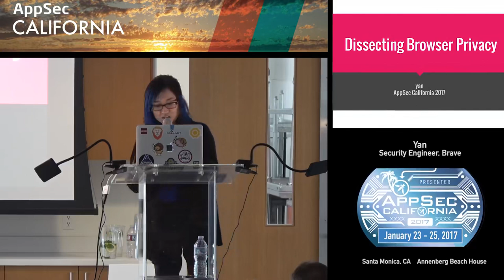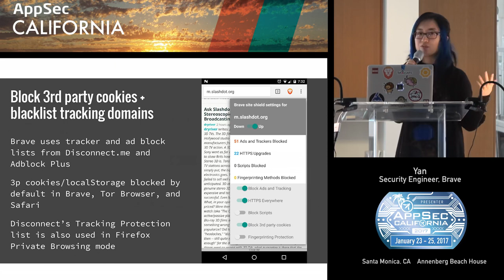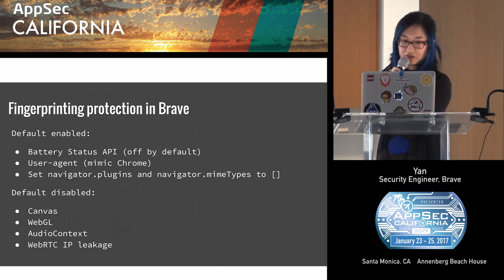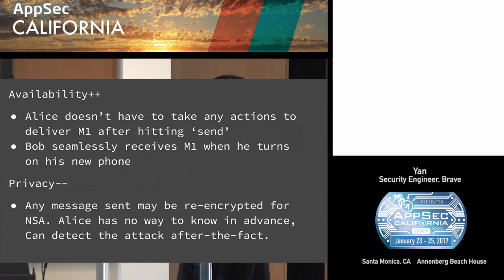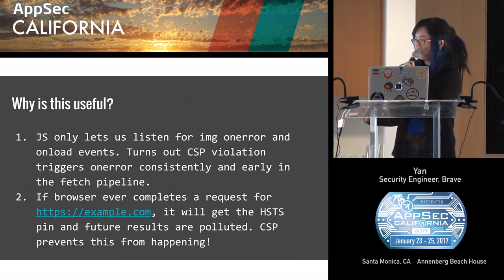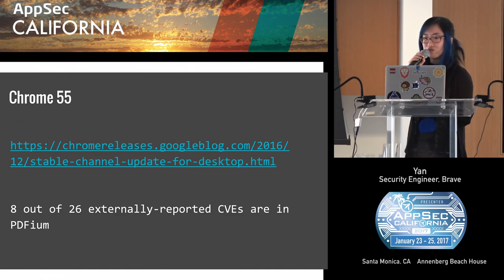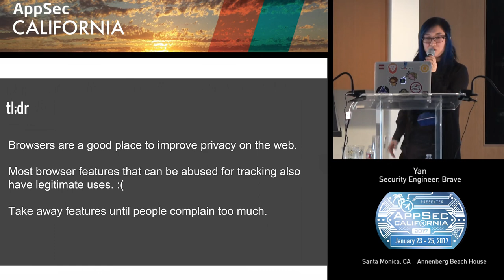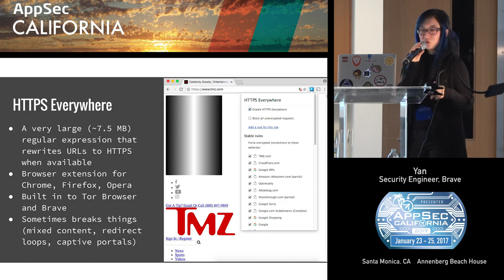APPSEC CA 2017 Yan.mp4